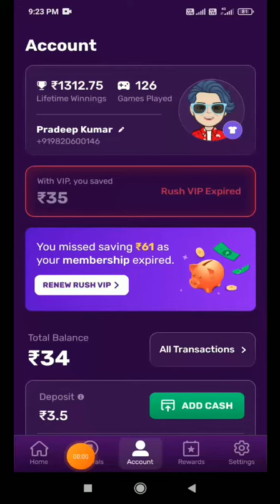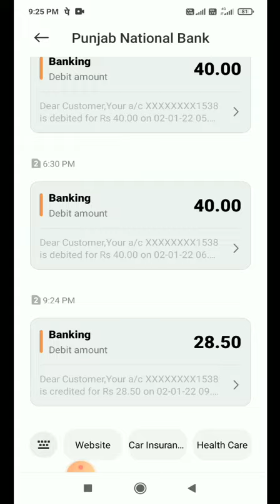Bina Paisa Lagaye paisa kamaye full information video withdrawal minimum 1 rupees reffral earn money